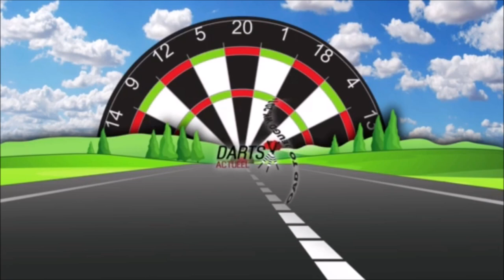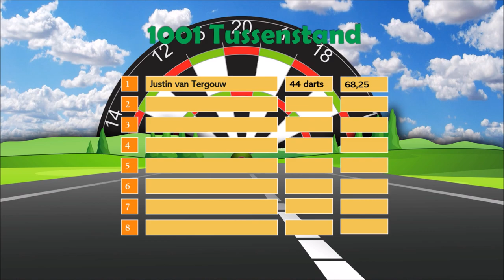Justin van Tergouw | Road to Jeugd WK 2019 #1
In Road to Jeugd WK 2019 gaan we langs bij een aantal Nederlandse toptalenten die deel gaan nemen aan het PDC Jeugd WK op 4 november in Wigan. In de eerste aflevering zijn we te gast in Nieuwegein bij niemand minder dan Justin van Tergouw!

Veel kijkplezier!